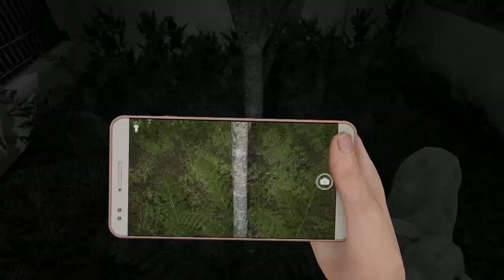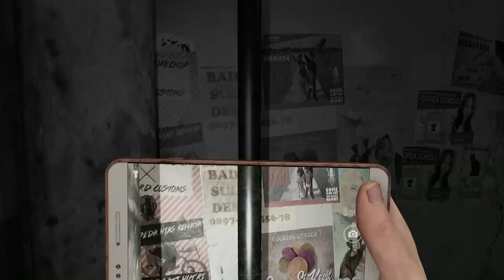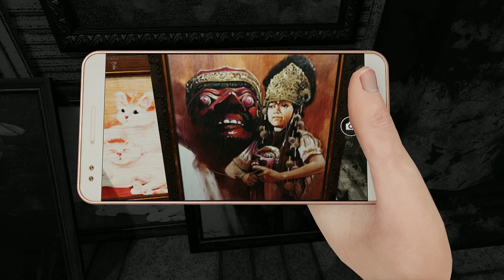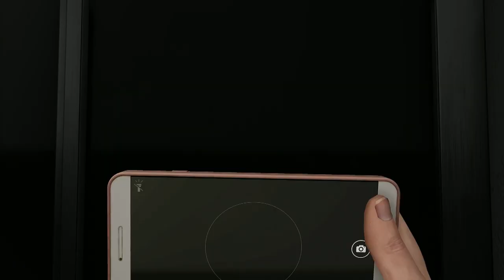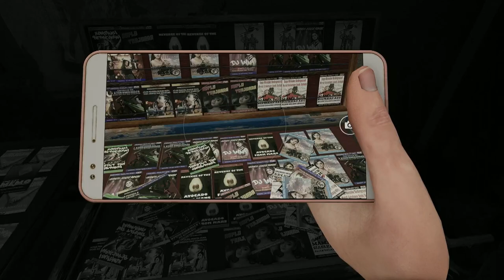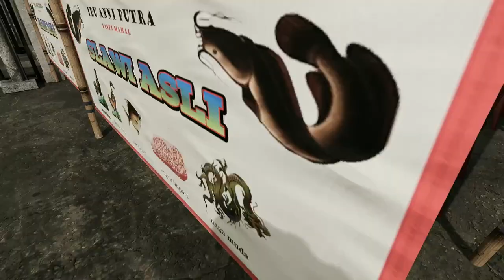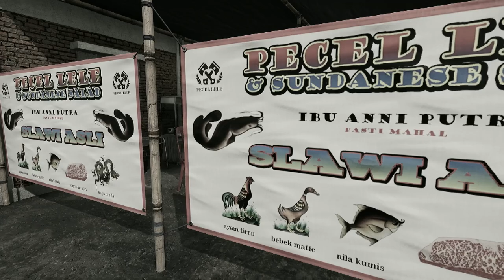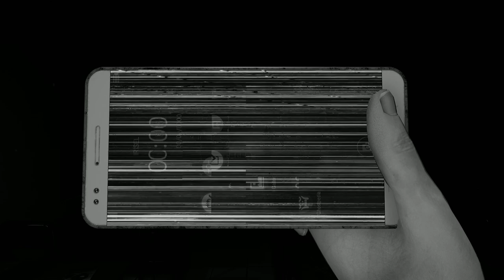BEWARE OF GOAT - DreadOut 2 [Part 2]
Cat adventures and we learn about Indonesia (sorta)